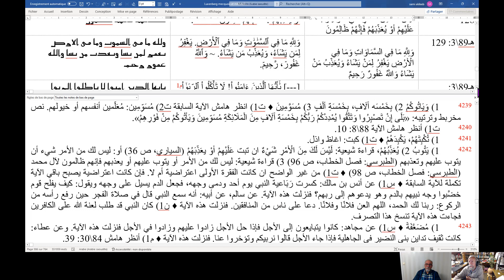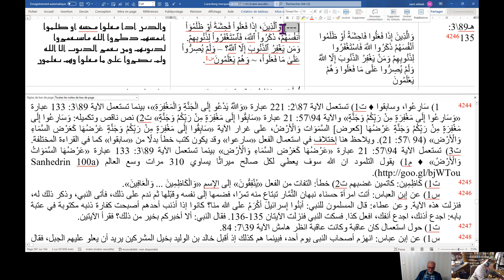سورة 89 آل عمران الآيات 82- 134 القراءة السريانية للقرآن lecture syriaque du Coran